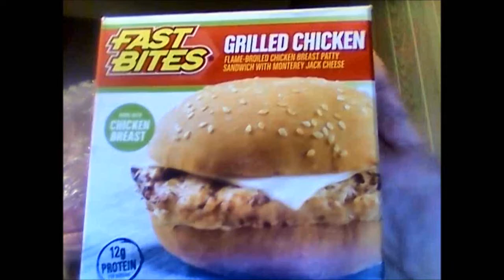Fast Bites Grilled Chicken Sandwich w/ my personal history with fast bites & shoutout to Trav Tries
Is this sandwich any good & how much was it?